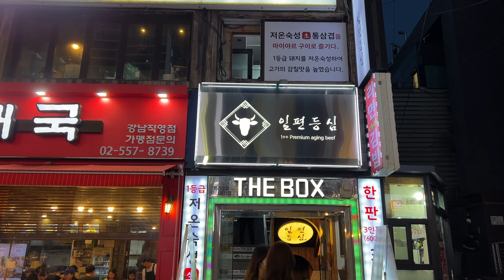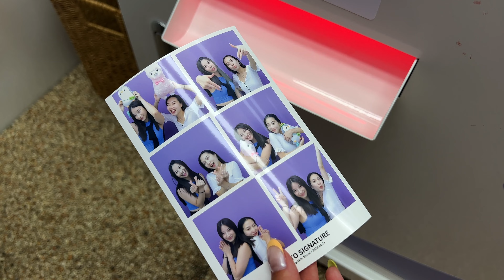living alone in seoul | gwangjang street food market, DDP, 1MILLION dance class, touristy activities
living alone in seoul ep.37 - in this weekly vlog, a friend from toronto visited so I got the chance to do some more touristy things I normally would put off since there is no rush to try it. I went to the dongdaemun plaza for the first time and also ate at gwangjang market! I have been to this street food market once when I visited korea in 2019 but am glad I got to go back. we also got to explore ikseondong and had a delicious fresh grapefruit bingsu in a hanok cafe. another highlight from this episode is taking my first dance class in korea! I have been wanting to take dance classes in korea since before I moved here but I never made the time for it. I am so glad I got to experience a dance class at 1Million dance studios with a friend - I had so much fun! Dance classes sometimes can be nerve-racking so I am happy to have gone with a friend. through this friend's visit, I was able to show her the charms of korea while experiecing new things for myself too ^^
I was able to meet up with Helen one last time during her visit to korea and she took me to visit the new axis-y headquarters in yeouido.

places
 ↳ dongdaemun design plaza (DDP)
 ↳ gwangjang street food market (광장시장)
 ↳ ikseongdong cafe
 ↳ ttukseom hangang park
 ↳ 1MILLION dance studio
 ↳ amazing thai restaurant in gangnam
 ↳ axis-y headquarters in yeouido
 ↳ 일편등심 강남 (Hanwoo in Gangnam)
 ↳ gangnam main street 24hour photo booth

Not that I am speaking of being in need, for I have learned in whatever situation I am to be content. Philippians 4 : 11